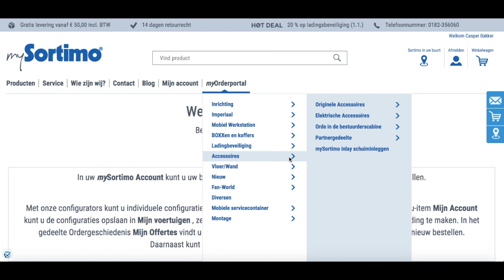Sortimo Instructie - Online Sales